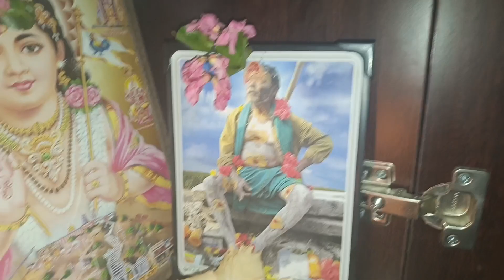விநாயகர் சதுர்த்தி vinayagar chathurthi Cooking videos#banukee creations vellakovil@banukee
Happy vinayagar chathurthi for all my family's. Village style cooking Channel.